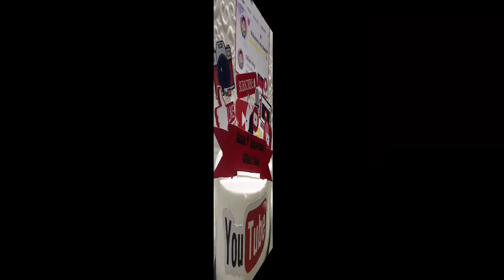Vlog #52 || My First Anniversary Vlog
Hi everyone! I'm Gillian! This is our simple celebration of my one year as baby blogger. Thank you everyone for all the support.
If you want to see how my family and I spend time together, come watch my videos to know more about my adventures at home and from the outside! Enjoy watching!❤️

0:00 - Clip Video
0:05 - Intro
0:09 - My First Anniversary Vlog
02:53 - Outro